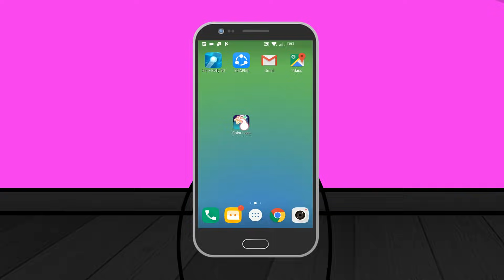When A Gamer's GirlFriend has a Brother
This video is about how Gamer Allipse finds out that his GirlFriend has a real brother and the conversations between Gamer, GirlFriend and her brother. It's going to be Epic, make sure you watch till the End...

Games Played:

SunSet Overdrive
Color Leap